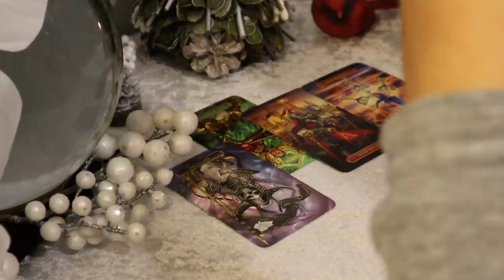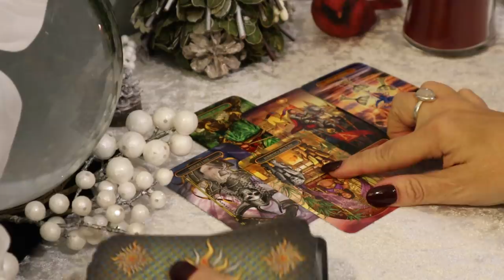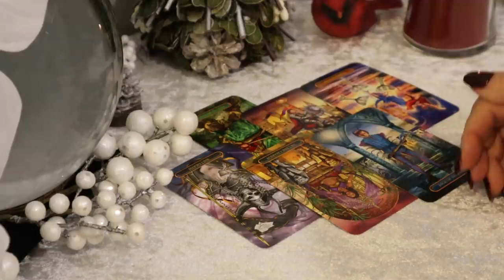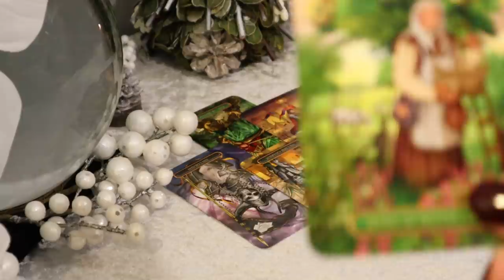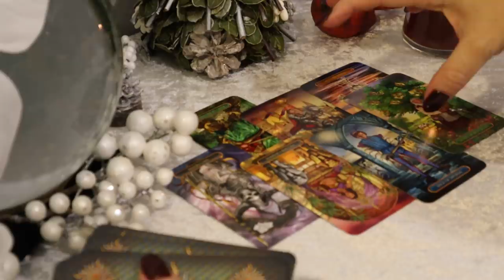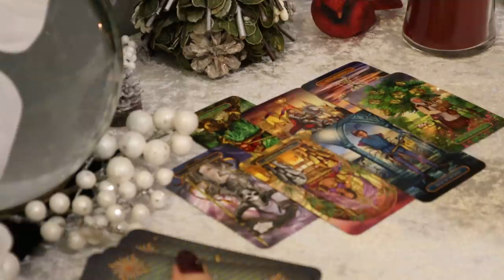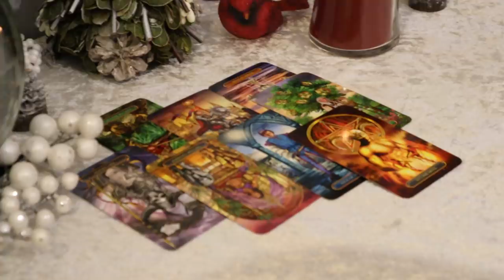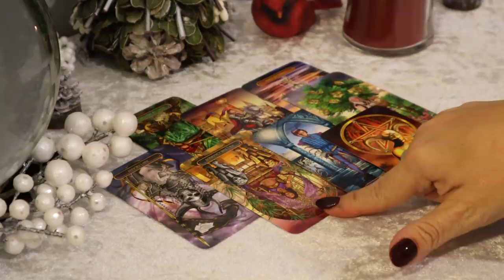The Daily Vibe ~ Looks Like Trouble to Me ~ Daily Tarot Reading